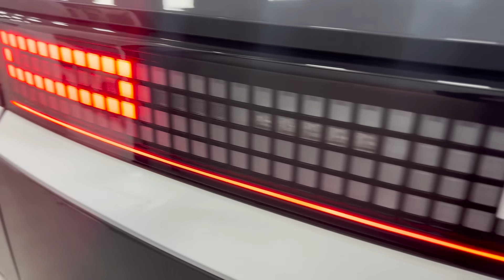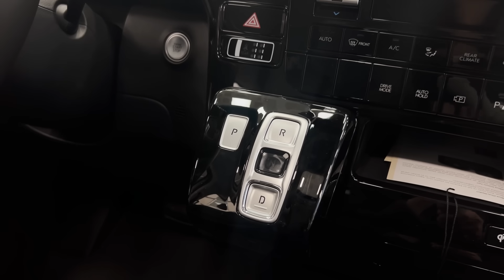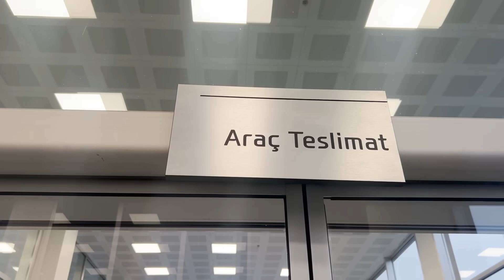HER BÜTÇEYE UYGUN! | HYUNDAI MART AYI SHOWROOM TURU 2024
Herkese Merhaba! Stokta hangi araçlar var, hangileri gelecek ve hangileri teslim ediliyor? Hyundai showroomunda bu ay neler oluyor, hepsini anlattık. Değerli sorularınızı ve yorumlarınızı bekliyoruz. İyi seyirler dileriz. 🤩

👇🏽SON YAYINLARIMIZA BAKMAK İSTERSENİZ 👇🏽